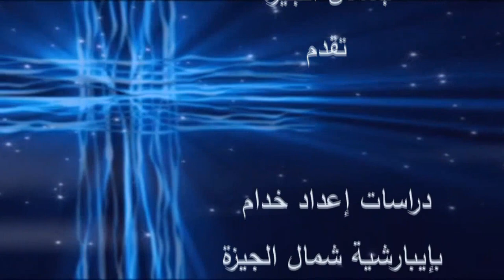لاهوت مقارن - محاضرة تاريخ الفكر الكريستولوجى - الجزء الأول - 28-10-2022م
Comparative Theology - A lecture history of Christology - Part 1